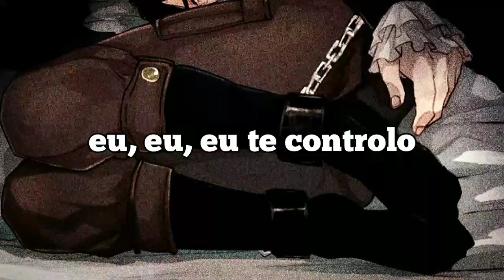Marry Me, Bellamy - Верховный ¦Supreme¦ [Tradução/Legendado]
Tradução da música "Supremo", espero que gostem 🖤

⛧Lyrics⛧
Я так хочу чтоб ты промыл моё сознанье
И поиграл со мною, ведь ты так достоин
Быть моим Всевышним, Иисусом и Аллахом
Я жду твоих приказов, готов взрывать хоть сразу

Я управляю тобой, ты под моим контролем
Распределяют для всех, безжалостные роли
И мне неважно кто ты, просто работай милый
Я разрушаю тебя, дышать не по силам

Строй и разрушай, деградируй, убивай